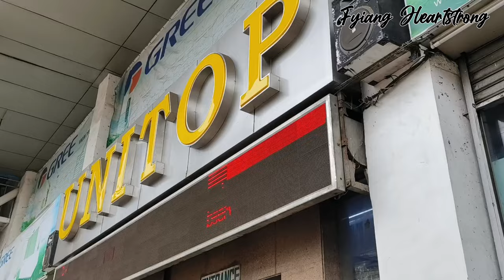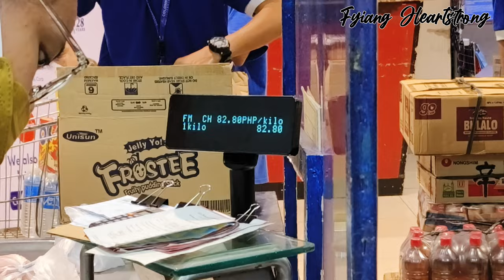[4KHD] Grocery Day on a Rainy Day at Colonnade Supermarket, Colon Street, Cebu City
Ilang araw na rin kaming walang stocks ng pagkain sa bahay and kailangan ng mag grocery ulit for the next 2 weeks. Since may bagyo at kahit na umuulan ng malakas, need naming pumunta ng supermarket at mamili.

This video will just show you how does Colon street look like when it is raining and gaano nga ba kadami ang pumupunta sa Colon Street specifically sa Colonnade Supermarket kung saan kami mamimili.

As always, maraming salamat po sa support ninyo. God bless us all. ❤️🙏